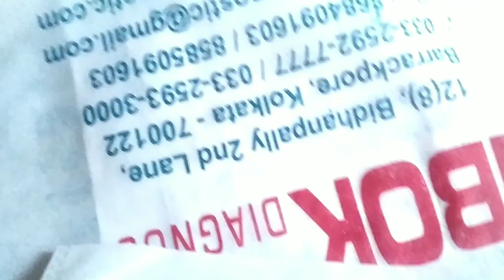Finally I am getting my braces😁 || Say cheese || Mom & her mini❤